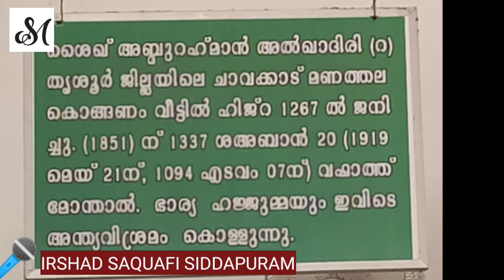മോന്താൽ മഖാം - CM വലിയുള്ളാന്റെ ശൈഖ് - Monthal maqam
Monthal makham Shaik abdu Rahman Al qadiri (R)/മോന്താൽ ശൈഖ് / മഖാം /malayalam/ cm valiyullahi/suffa media mi